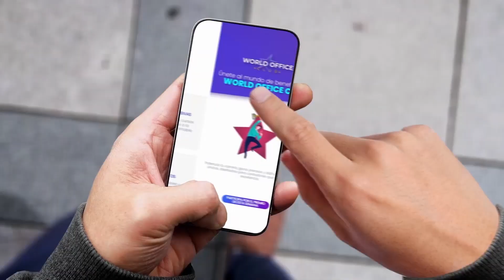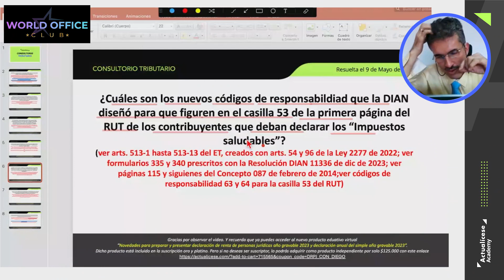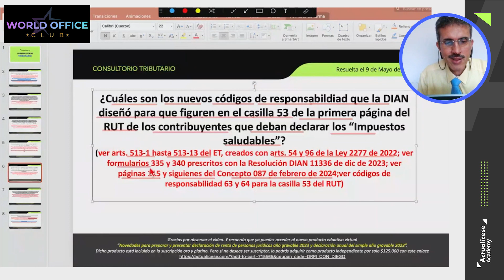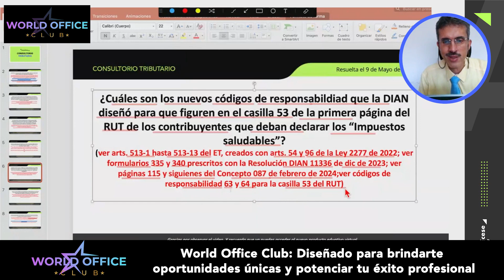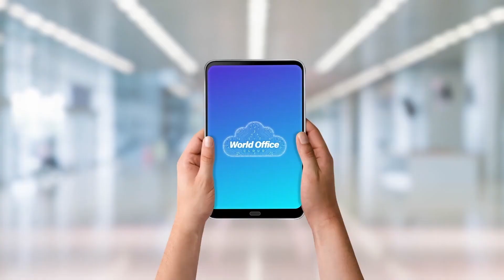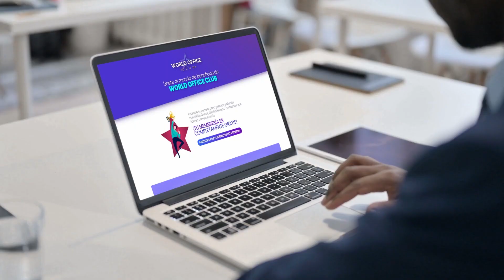Códigos de responsabilidad en el RUT para quienes deban declarar impuestos saludables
✅ ¿Cuáles son los nuevos códigos de responsabilidad que la DIAN diseñó para que figuren en la casilla 53 de la primera página del RUT de los contribuyentes que deban declarar los “Impuestos saludables”?

Diego Guevara, especialista en Impuestos y líder de investigación tributaria de Actualícese, explica este tema en el consultorio tributario “Particularidades del RUT en 2024”.

Pack de formatos: 15 plantillas y guías para el reporte de información exógena 2023 ¡Descárgalo ya en tu Suscripción Actualícese!

🔥🔥 Modelo y formato: Liquidador en Excel del formulario 110 y el formato 2516: declaración de renta de personas jurídicas AG 2023 ¡Descárgalo ya en tu Suscripción Actualícese!

🔥🔥 Guía multiformato: Novedades en la preparación y presentación de información exógena tributaria a la Dian por el año gravable 2023. ¡Disponible ya en tu Suscripción Oro y Platino!

🔥🔥 Cartilla Práctica: Declaración de renta de personas jurídicas AG 2023: novedades y aspectos clave para su elaboración Consúltala en tu Suscripción Oro y Platino

Cartilla Práctica: Prima de servicios en Colombia: guía práctica para empleadores y trabajadores. Consúltala en tu Suscripción Oro y Platino

🔥🔥 Herramienta Interactiva: Actualícese Exógena AG 2023 ¡Descárgala ya en tu Suscripción Platino!

Curso en línea: Declaración de renta de personas jurídicas AG 2023. ¡Disponible en tu Suscripción Platino!

Libro blanco: Novedades para la preparación y presentación de la información exógena tributaria a la Dian en medios electrónicos. ¡Consúltalo en tu Suscripción Oro y Platino!